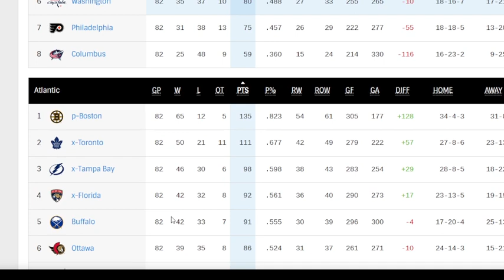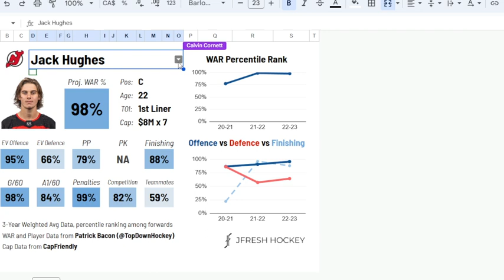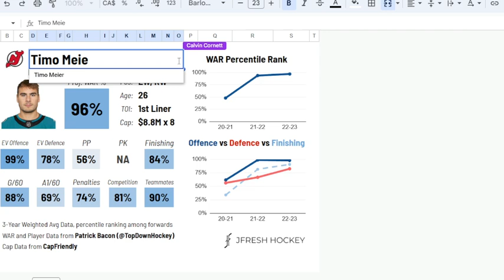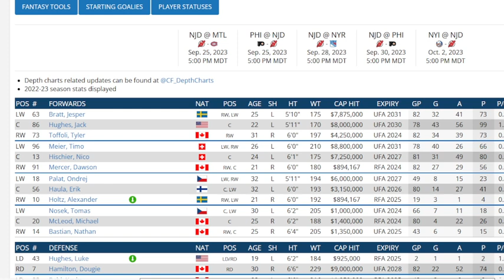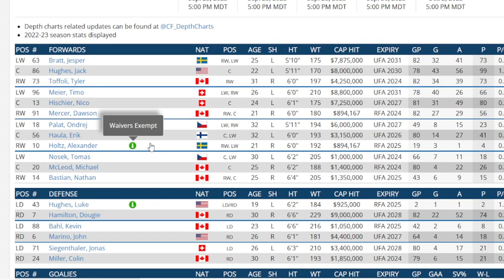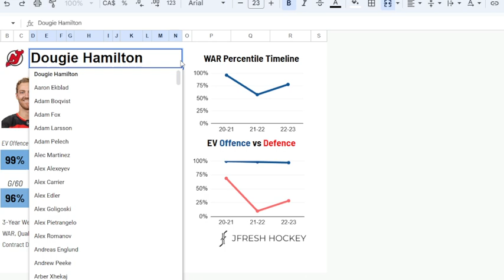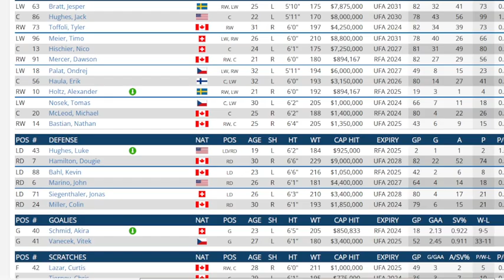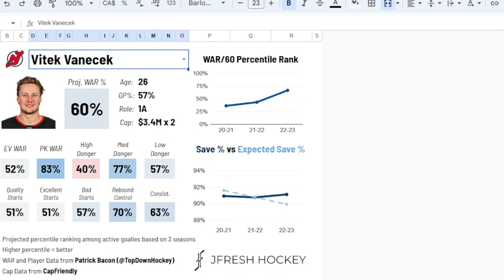NHL 2023/24 Season Total Points Over/Under Prediction Frolic - New Jersey Devils Edition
I look at FanDuals lines that they set for each teams full season next year and give my prediction